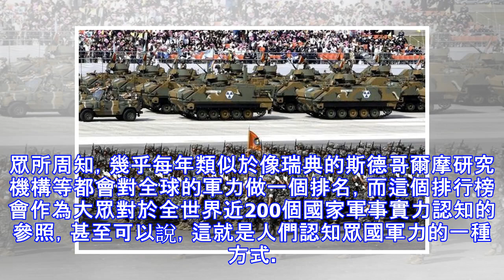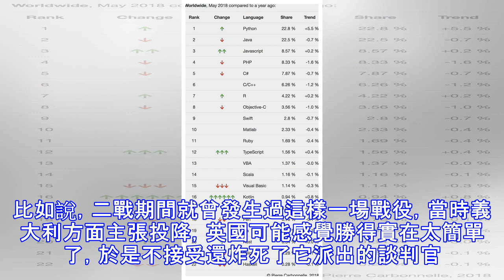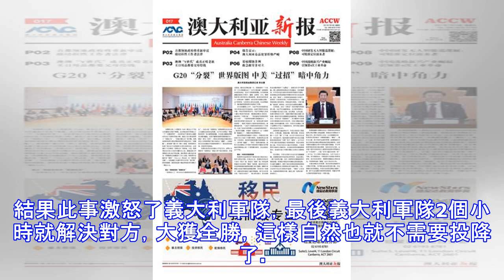美國版全球軍力排行出爐！一匹黑馬殺出，任誰也沒想到會是它？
眾所周知，幾乎每年類似於像瑞典的斯德哥爾摩研究機構等都會對全球的軍力做一個排名，而這個排行榜會作為大眾對於全世界近200個國家軍事實力認知的參照，甚至可以說，這就是人們認知眾國軍力的一種方式。而就在11月23日，我們從網路上獲知，美國商業內幕網站製作的美國版「全球軍力排行」出爐了。在這個排行中，前幾名都與以前的排行榜沒有什麼變化，幾乎原樣呈現。但是，其中的一個變化，就已經足夠讓人驚訝的了。因為，在該排行榜的第十名居然是一個人們無論如何都想不到的國家，它就是韓國！ 不得不說，一個亞洲的小國家，居然在軍力上超過了歐洲的老派國家嗎？顯然，在美國的這個榜單中，韓國就如同殺出的一批黑馬，直接把此前一直躋...